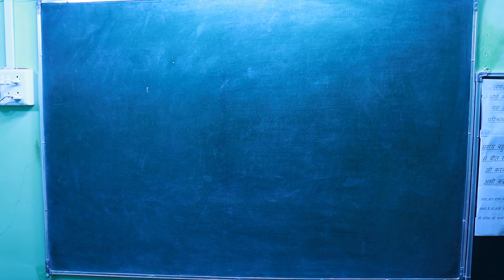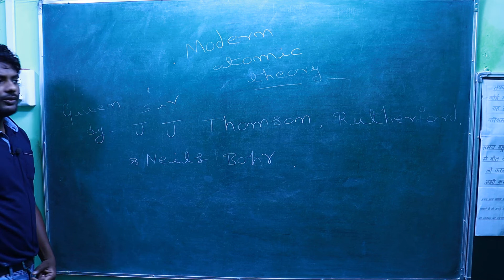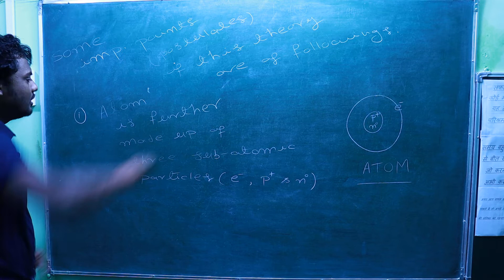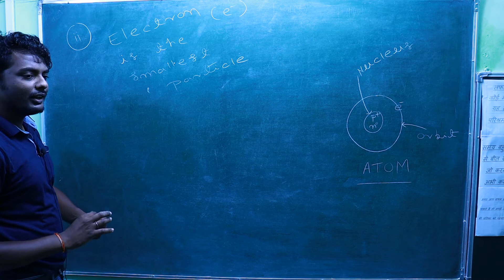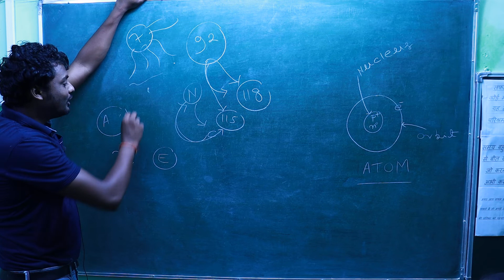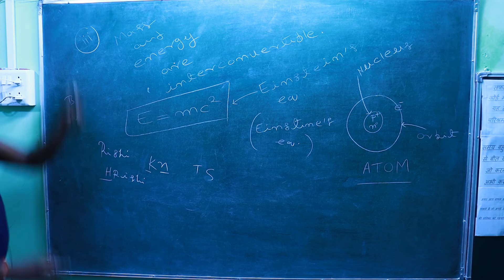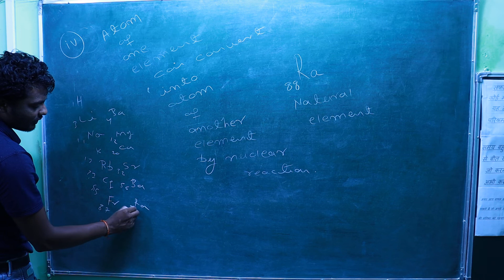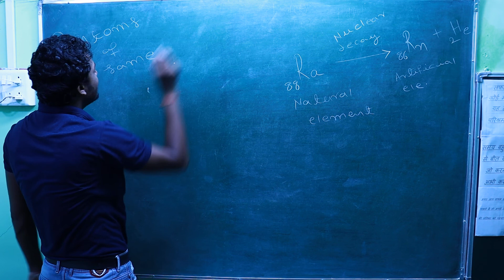SOME BASIC CONCEPT OF CHEMISTRY PART-54 MODERN ATOMIC THEORY-1-/11//CBSE/NCERT/NEET/IIT